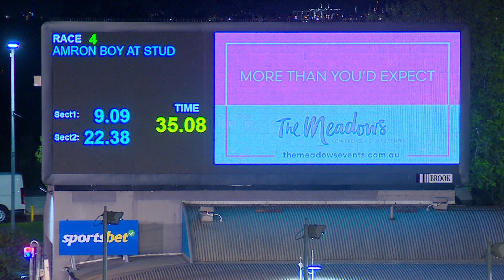MEP WED 14 AUG 24 R4